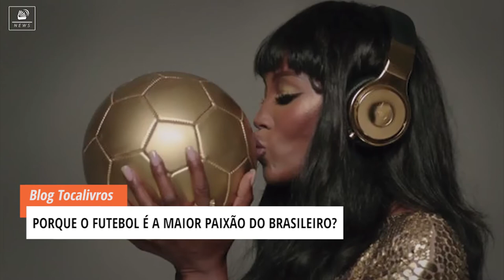tocaNews | Torne-se um profissional renomado em apenas 13 horas - ED.12 16/10/17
Nesta edição, você viu os lançamentos de audiolivros, como se tornar um profissional renomado em 13 horas, porque o futebol é a maior paixão do brasileiro, o Bom de Orelha - tudo sobre o universo da doutrina espírita e muito mais!

Na Quarta-Feira, o Bom de Orelha – 37, Clayton fala sobre a importância da leitura para as crianças

Conteúdo: Ariany Cannone
Direção: Marcus Costa
Edição e Arte: Gustavo Leitão
Produção: Tocalivros Studios

Dúvidas?